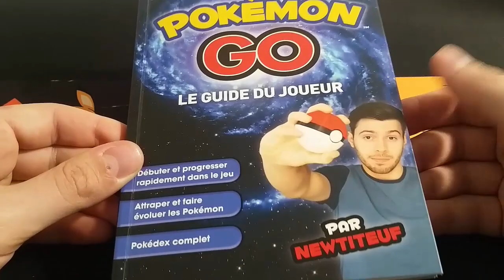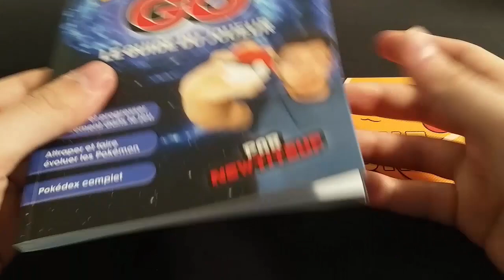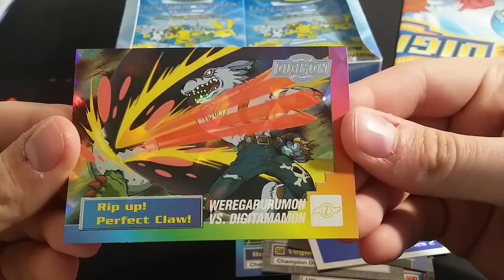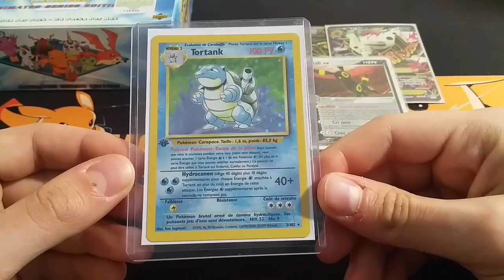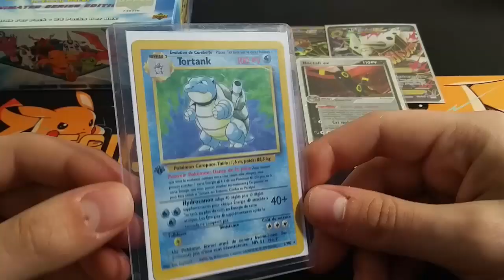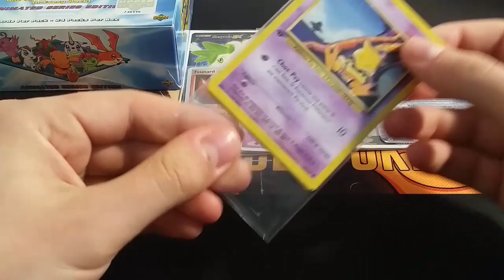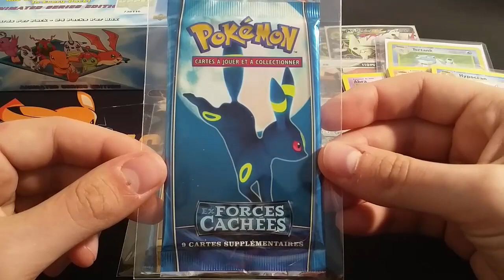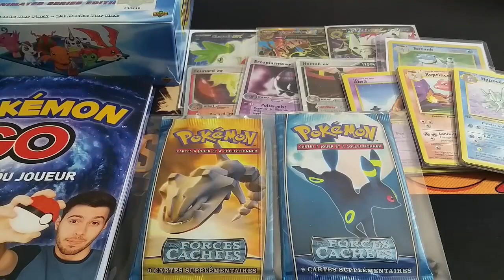Poké-Achat #98 : Mes Réceptions POKEMON !